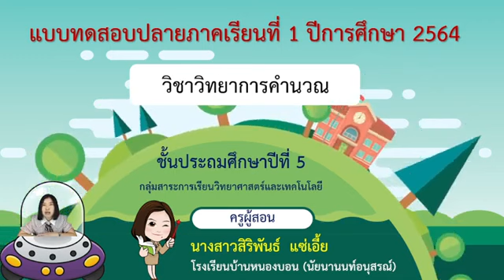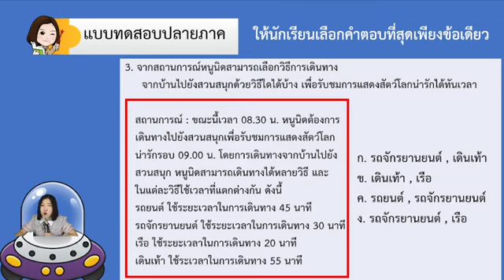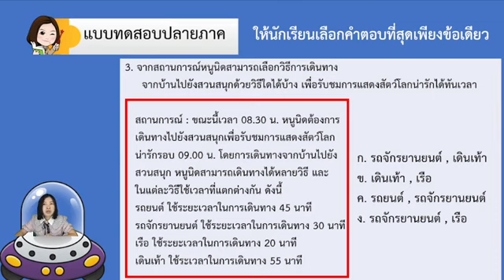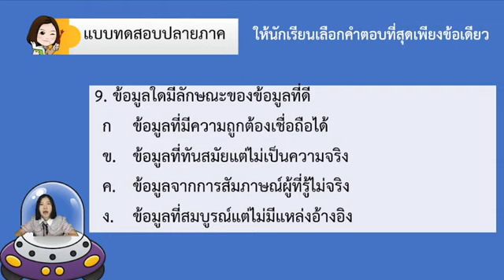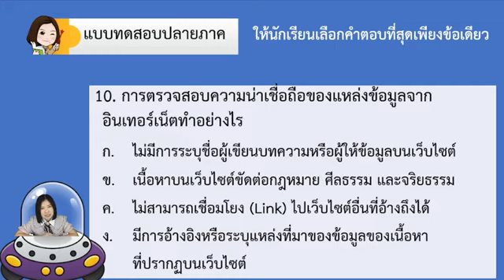14 ต.ค.64 สอบปลายเรียนที่ 1 วิชา วิทยาการคำนวณ ชั้นประถมศึกษาปีที่ 5 (ครูสิริพันธ์ แซ่เอี้ย)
คลิปวิดีโอแบบทดสอบปลายภาคเรียนที่ 1 วิชา วิทยาการคำนวณ